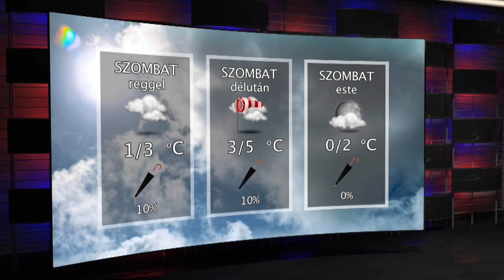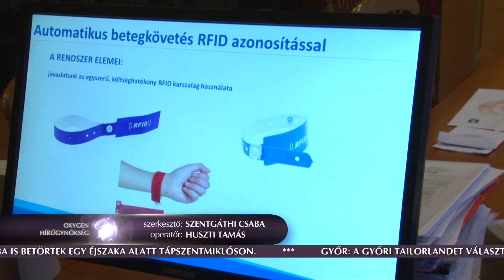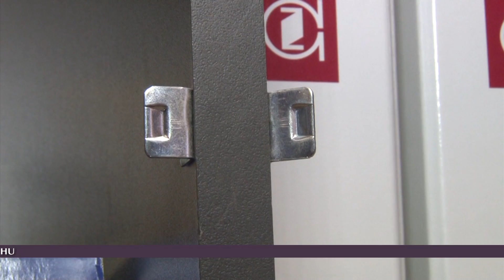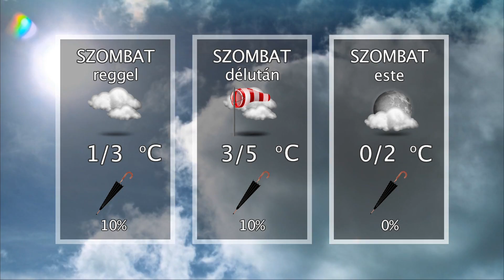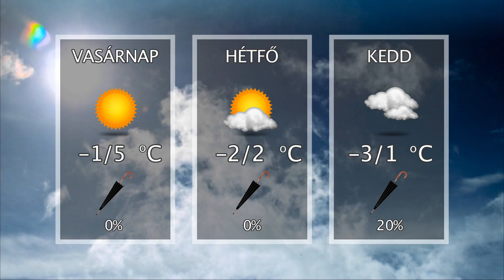Oxygen Media Híradó 2018.02.02.